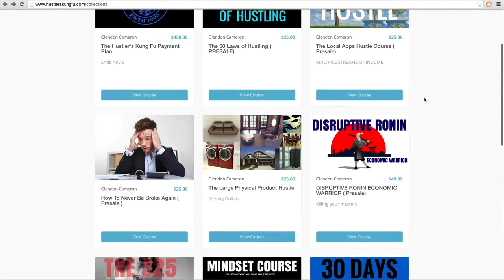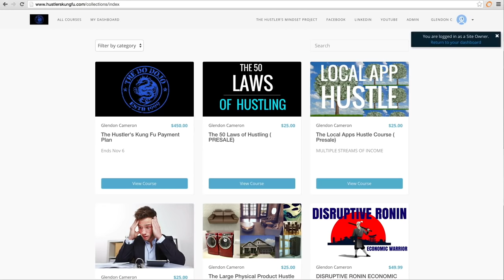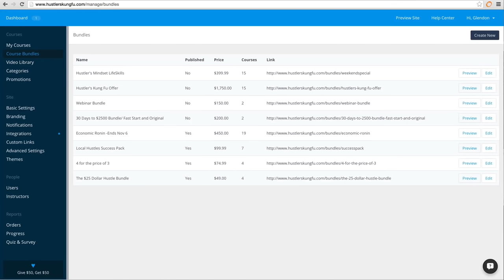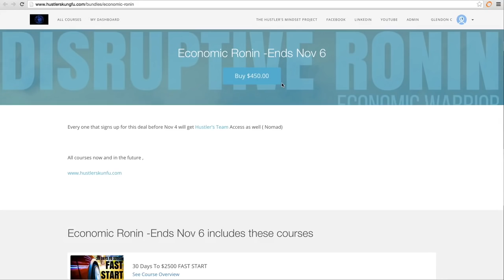How to be SUCCESSFUL - Take ACTION